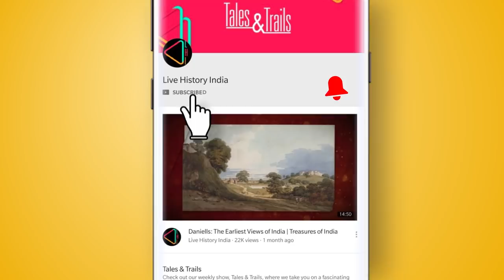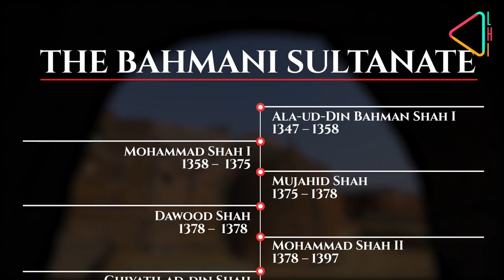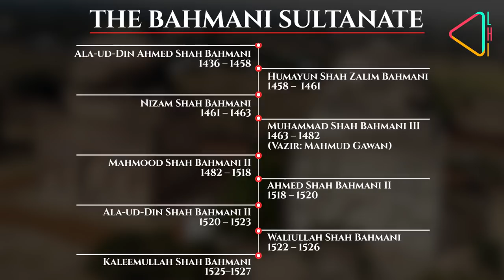The Story of the Bahmanis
The first Muslim dynasty of the Deccan the Bahmanis remain an enigma. We headed to Daulatabad, Gulbarga and Bidar their old capitals,  to trace their story and how they set the ball rolling for a new Dakhini culture with Author and Historian Helen Philon who has done decades of research on them.